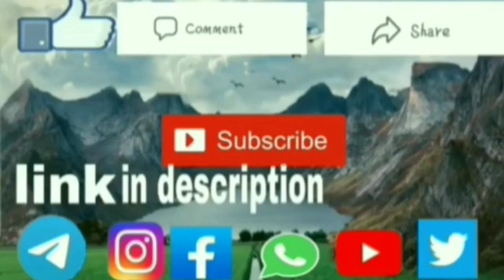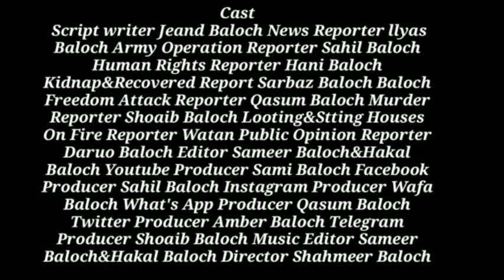kech Panjgur military operation three people killed, attack on Panjgur army 4 personnel killed 9 inj